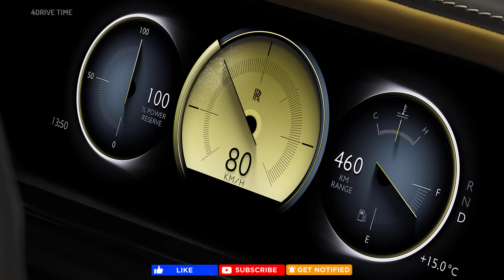2025 Rolls Royce Cullinan Series II and Black Badge edition!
Get an exclusive sneak peek at the 2025 Rolls-Royce Cullinan Series II and the Black Badge Edition in this first look video. Explore the luxurious features, design upgrades, and performance enhancements that set this vehicle apart from the rest. Don't miss out on this in-depth review of the ultimate luxury SUV.

The 2025 Rolls-Royce Cullinan Series II Black Badge Edition is a remarkable luxury SUV that pushes the boundaries of excellence. With its standout features, exquisite design elements, and impressive performance upgrades, it's a testament to Rolls-Royce's commitment to unparalleled luxury.

TIMELINE:
2025 Rolls-Royce Cullinan Series II 00:00
2025 Rolls-Royce Cullinan Series II Black Badge 02:39
End 05:00

♬ MUSIC ♬
Artist: tubebackr
Track: Fast Lane

2025 Rolls-Royce Cullinan Series II, Black Badge, SUV, Luxury, Design,, youtube, 4drivetime, 2025, Rolls-Royce, Cullinan, Series II, luxury SUV, review